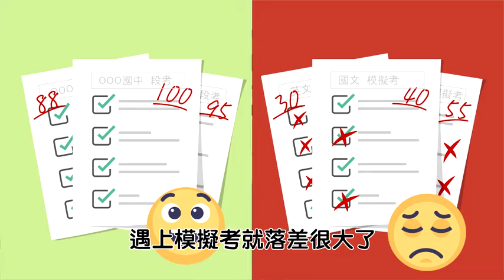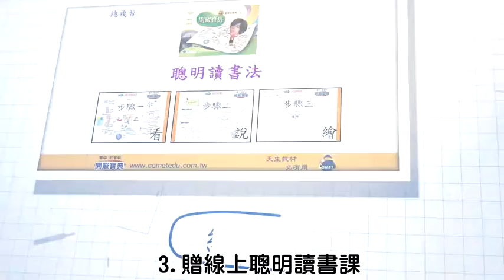彗星全腦學習中心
143% STUDIO： (進來獲得價值一萬元贈品)